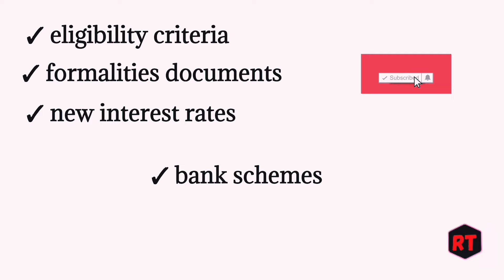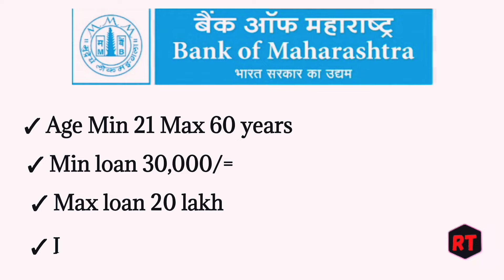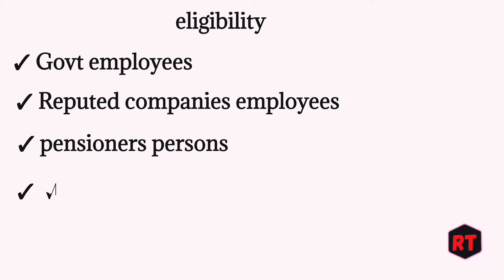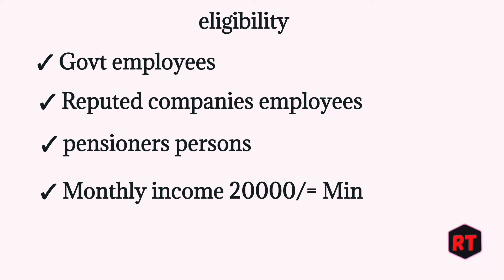bank of Maharashtra personal loan eligibility| Maharashtra bank personal loan interest rates dec 22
bank of Maharashtra personal loan eligibility Dec 2022
bank of Maharashtra personal loan interest rates Dec 2022
bank of Maharashtra personal loan documents
bank of Maharashtra personal loan eligibility criteria documents in Hindi
bank of Maharashtra personal loan in Hindi Dec 2022
bank of Maharashtra se personal loan kaise le Hindi